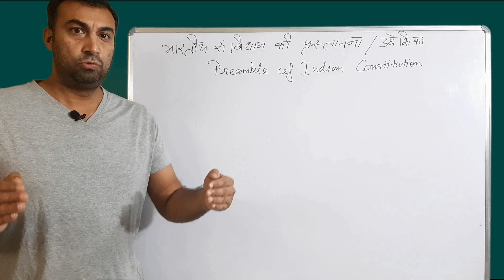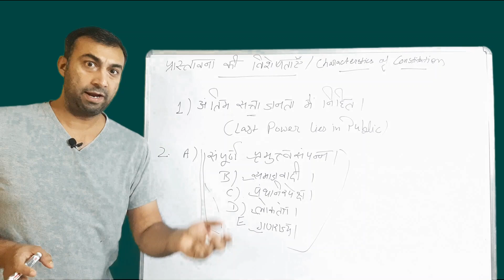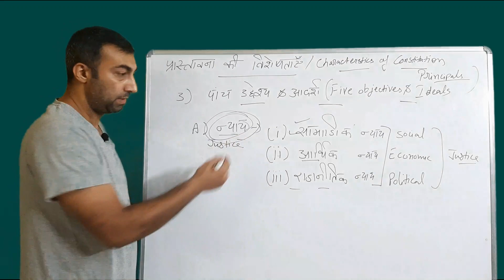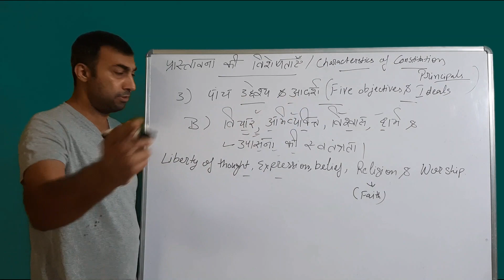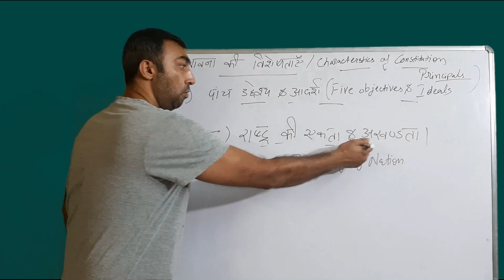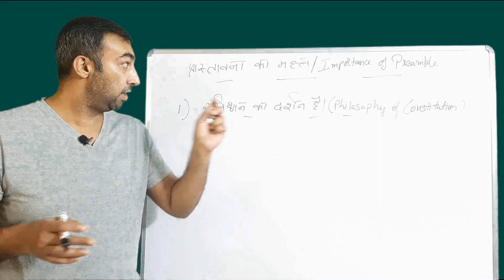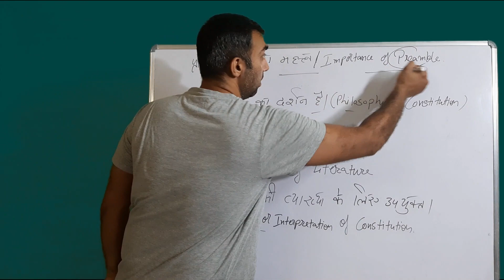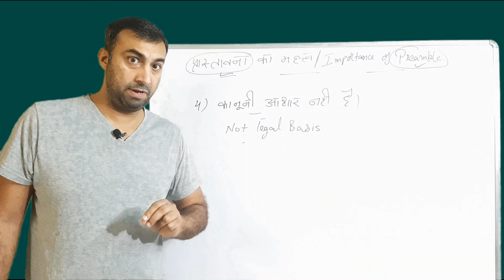भारतीय संविधान की प्रस्तावना PREAMBLE OF INDIAN COSTITUTION | CLASS 11TH POLITICAL SCIENCE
भारतीय संविधान की प्रस्तावना PREAMBLE OF INDIAN COSTITUTION
CBSE CLASS 11TH POLITICAL SCIENCE

भारतीय संविधान की प्रस्तावना के पीछे के दर्शन शास्त्र क्या है ?
भारतीय संविधान की प्रस्तावना की विशेषता क्या है ?
भारतीय संविधान की प्रस्तावना का क्या महत्व है ?

LECTURER VIKRANT YADAV
POLITICAL SCIENCE (DELHI GOVT.)